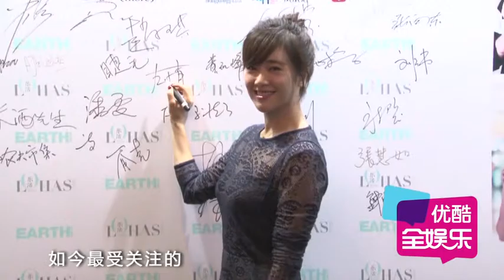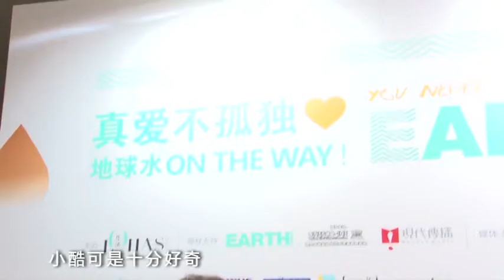呂頌賢演技被贊不知是喜是憂 與鄧超拍吻戲前曾受專業指導 150915